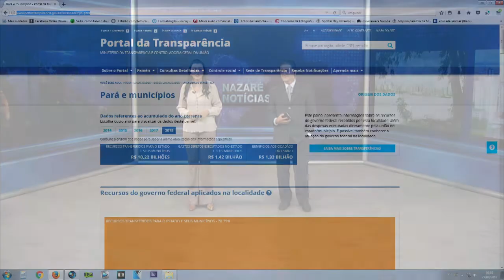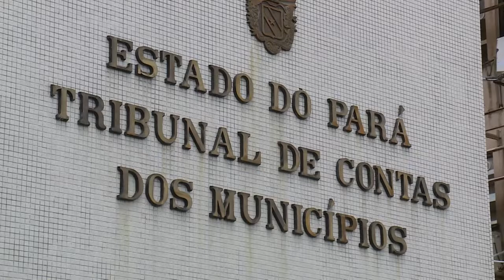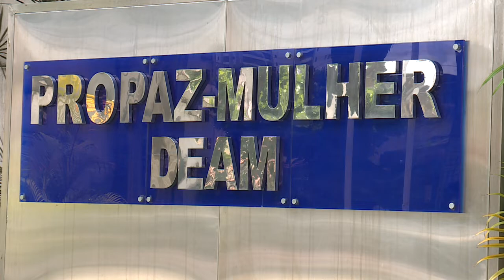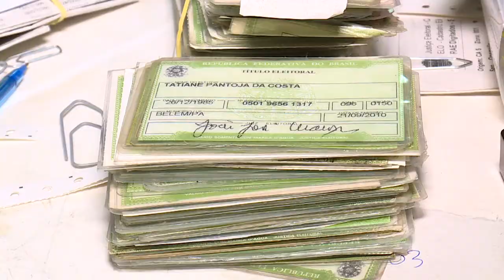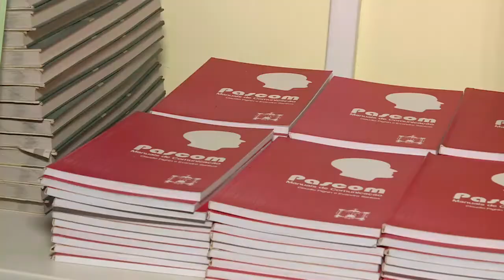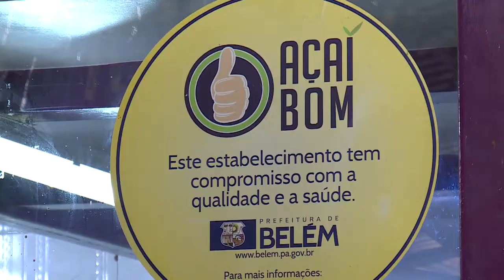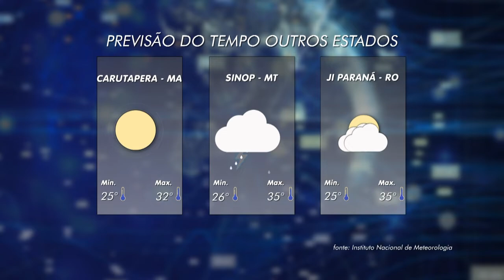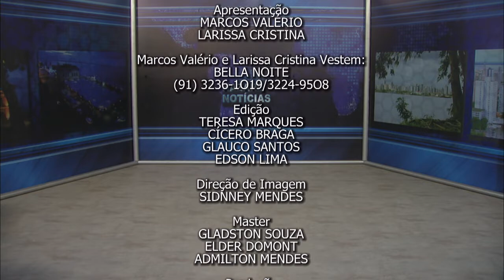Nazaré Notícias - 03/10/2018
Veja nesta edição:

- Brasil teve queda no ranking que avalia a percepção da corrupção no mundo;

- Mais de 740 ocorrências relacionadas a violência contra a mulher nos sete primeiros meses do ano;

- Eleitores que não realizaram a biometria ficarão impedidos de ir às urnas;

- Seis em cada dez crianças brasileiras vivem em situação de pobreza;

- Missão Friuli Amazônia oferece aos jovens a oportunidade de se tornar um Técnico em Rádio e TV;

- Apenas 21% dos locais de venda de açaí cumprem normas de higienização;

- Almoço do Círio está mais caro;

- Arte e Evangelização, os artesanatos inspirados no Círio de Nazaré;

- Na entrevista de hoje vamos falar sobre “Direitos dos Idosos”.